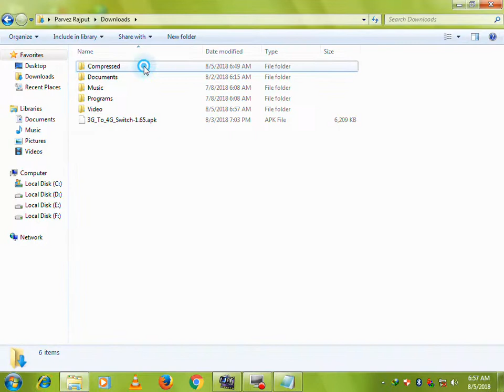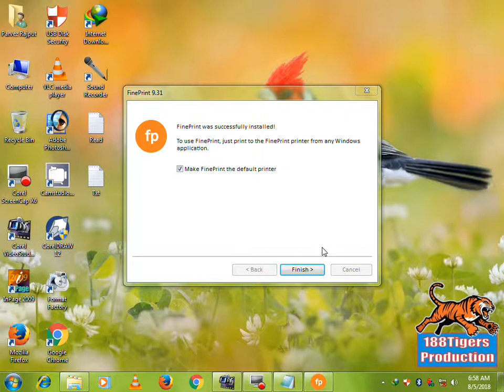How To Istall And Register Fineprint 9.31.3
188Tigers Production